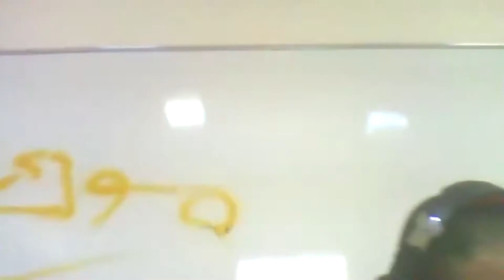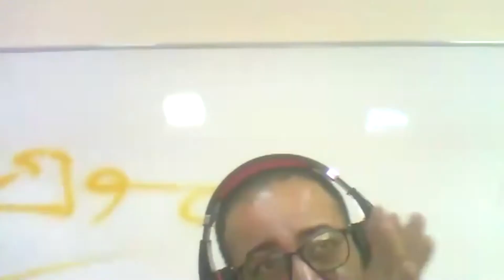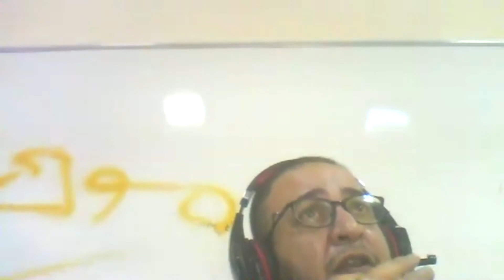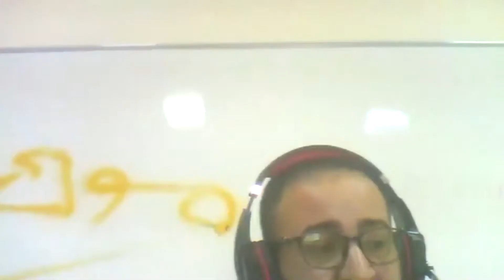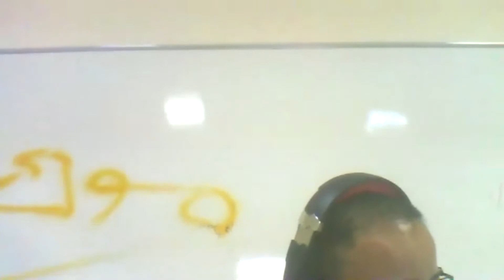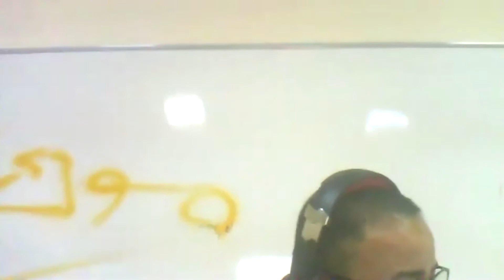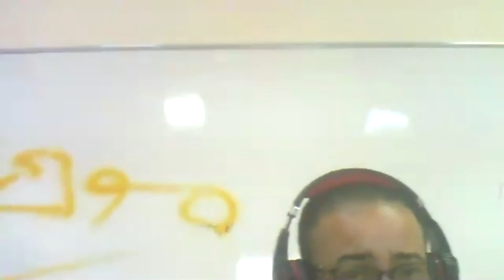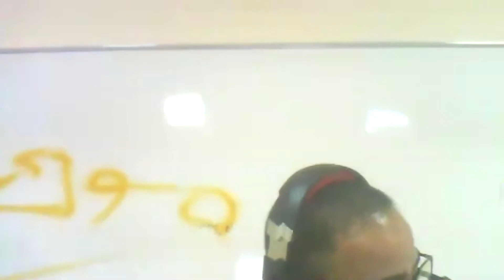G8. Live Lecture7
The seventh live lecture.